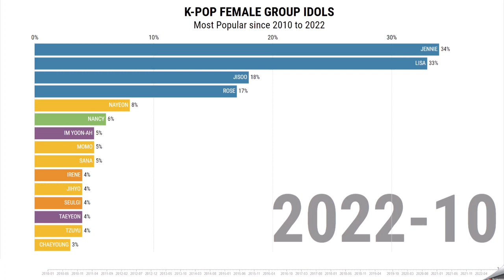Most Popular K-Pop Female Group Idols from 2010 to 2022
Most Popular K-Pop Female Group Idols since 2010to present.

LISA
JENNIE BLACKPINK
ROSE BLACKPINK
JISOO BLACKPINK
DAHYUN
SANA TWICE
MOMO TWICE
JIHYO TWICE
CHAEYOUNG TWICE
TZUYU TWICE
MINA TWICE
NAYEON TWICE
JEONGYEON TWICE
NANCY
AHIN MOMOLAND
JANE MOMOLAND
JOOE MOMOLAND
DAISY MOMOLAND
HYEBIN MOMOLAND
RYUJIN
YEJI ITZY
CHAERYEONG ITZY
YUNA ITZY
LIA ITZY
HWASA
WHEEIN MAMAMOO
MOONBYUL MAMAMOO
SOLAR MAMAMOO
YERI
WENDY RED VELVET
IRENE RED VELVET
JOY RED VELVET
SEULGI RED VELVET
YUQI
SOYEON GIDLE
MIYEON GIDLE
SOOJIN GIDLE
MINNIE GIDLE
SHUHUA GIDLE
AN YU-JIN IZONE
JANG WON-YOUNG
SAKURA MIYAWAKI IZONE
KIM CHAE-WON IZONE
CHOI YENA IZONE
KWON EUN-BI IZONE
NAKO YABUKI IZONE
JO YU-RI IZONE
HITOMI HONDA IZONE
KANG HYE-WON IZONE
IM YOON-AH
SEOHYUN GIRLS' GENERATION
KWON YURI GIRLS' GENERATION
TIFFANY GIRLS' GENERATION
TAEYEON GIRLS' GENERATION
SOOYOUNG GIRLS' GENERATION
JESSICA GIRLS' GENERATION
SUNNY GIRLS' GENERATION
HYOYEON GIRLS' GENERATION
SANDARA
CL 2NE1
MINZY 2NE1
PARK BOM 2NE1
PARK YE-EUN
SOHEE WONDERGIRL
HYUNA WONDERGIRL
SUNMI WONDERGIRL
SUNYE WONDERGIRL
YUBIN WONDERGIRL
YERIM WONDERGIRL
KWON SO-HYUN 4 MINUTE
HEO GA-YOON 4 MINUTE
SON JI-HYUN 4 MINUTE
JEON JI-YOON 4 MINUTE
NINGNING
GISELLE AESPA
KARINA AESPA
WINTER AESPA